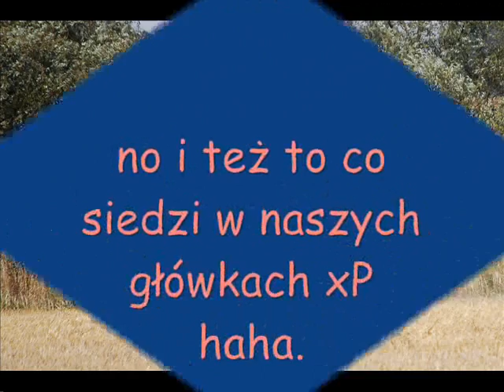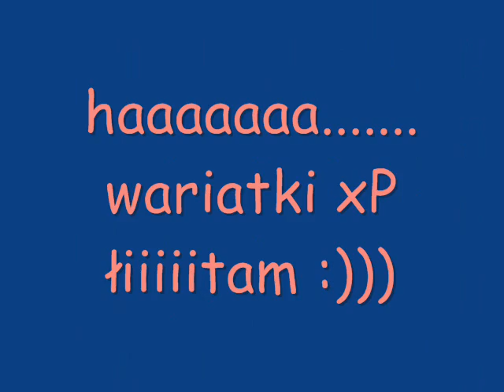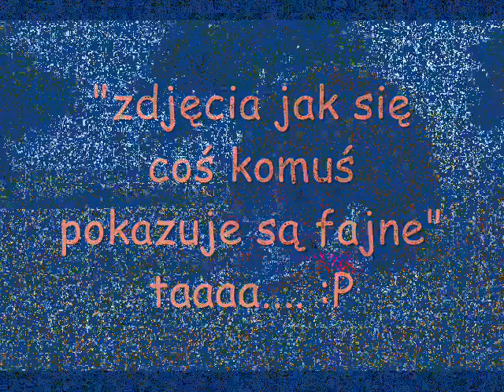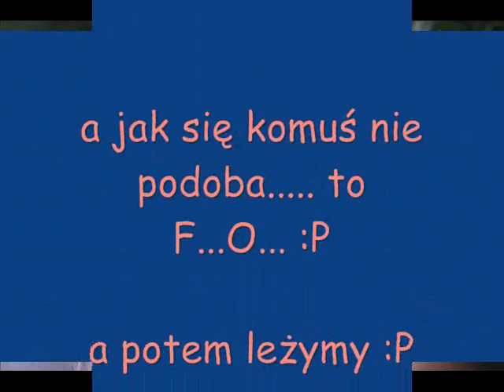Ole, Ole xD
o dwóch takich. xD